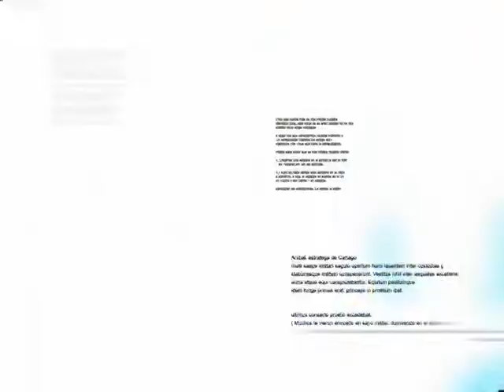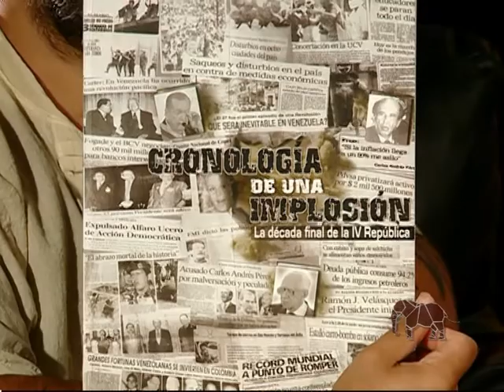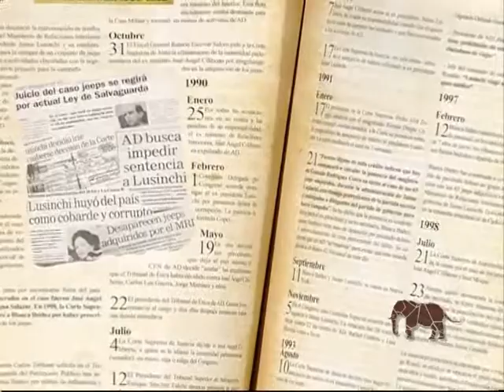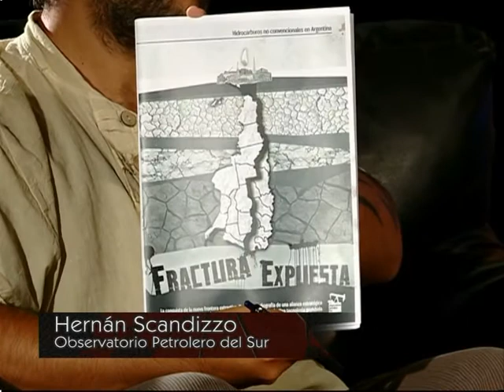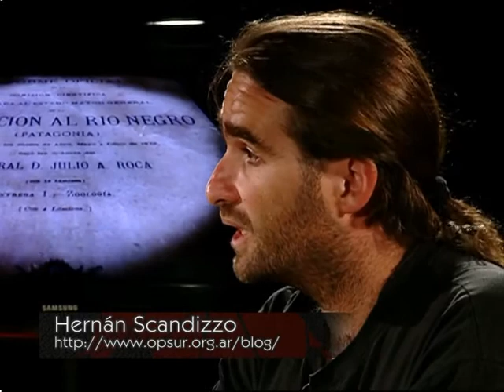Cartago 2012 Patagonia Petrolera: Entrevista a Hernan Scandizzo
Entrevista a Hernan Scandizzo, de OPSur. Shale Oil, Shale Gas, Fracking. Empresas privadas, gobierno y sindicato. Fractura expuesta: yacimientos no convencionales en Argentina
LA EXPANSIÓN DE LA FRONTERA HIDROCARBURÍFERA EN ARGENTINA